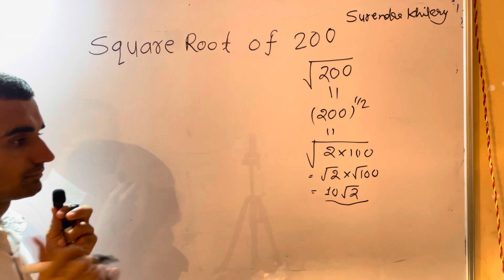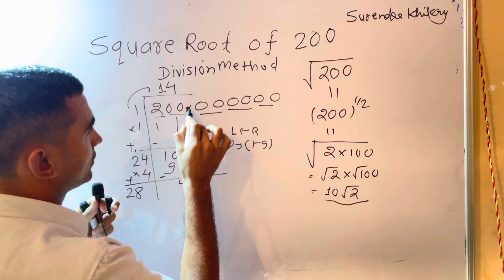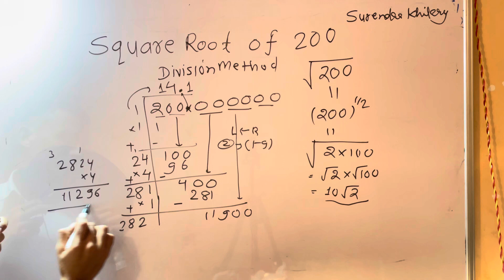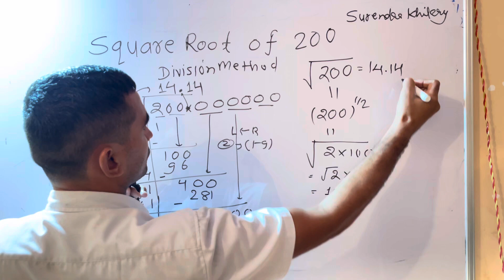Square Root of 200 By Surendra Khilery In Hindi